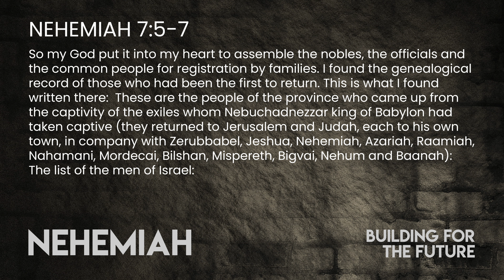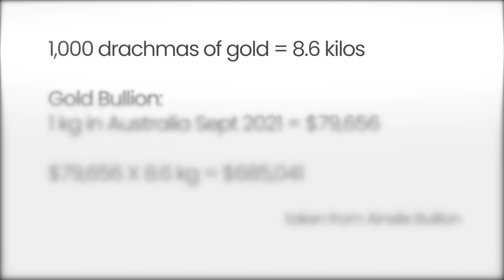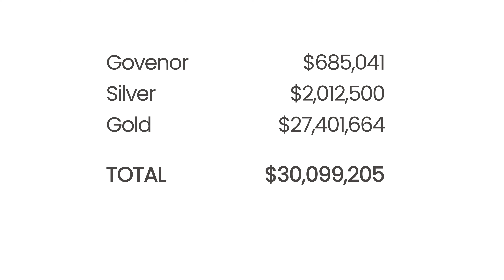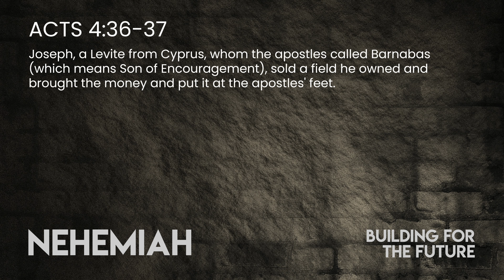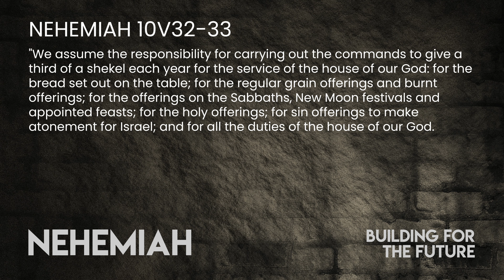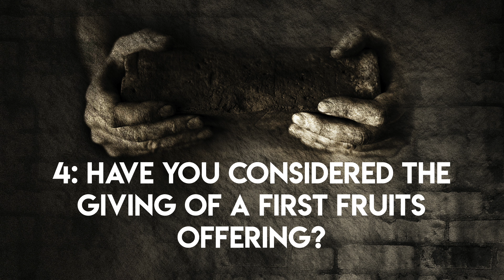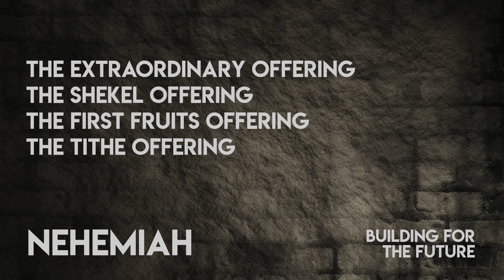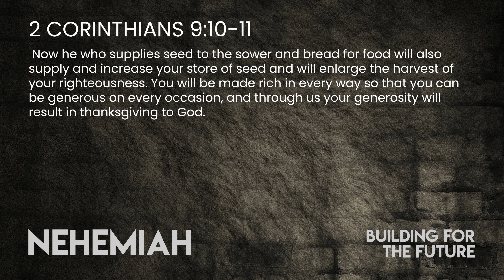Nehemiah Building for the Future part 7 - Ps Lee Kohler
Come join us as we dive into Nehemiah and unpack great principles to help us grow in our christian life.